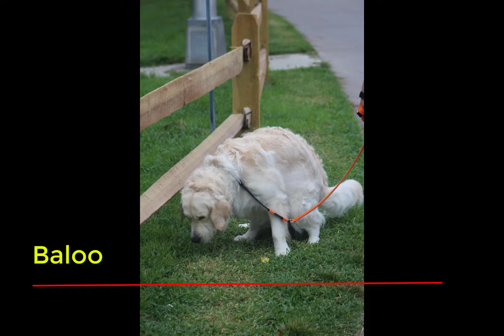2017 M09 Escapándonos de Irma 4 Camino a Georgia